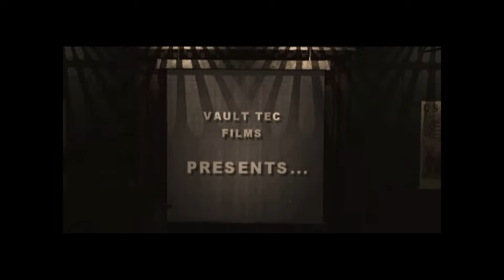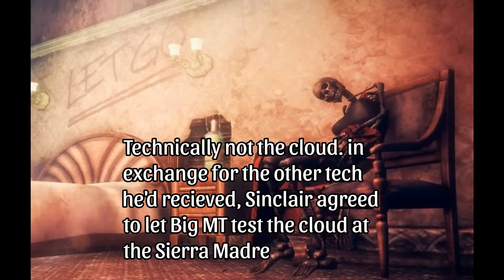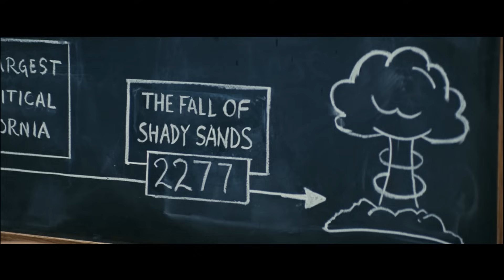Investigating Fallout's Finale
A long winded rambly video about the big reveal in the fallout shows finale, as well an over analysis on the vault tec meeting with RobCo, REPCONN, West Tek, And Big MT, curiously represented by Frederick Sinclair, Owner Of the Sierra Madre from dead money. this and more, apologies if i repeat myself a couple times or say basically too much, cheers